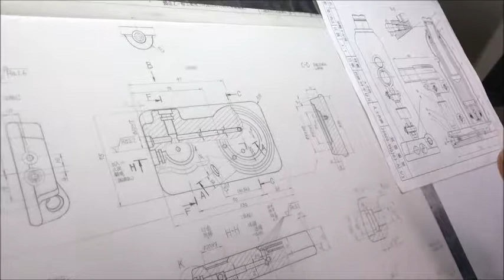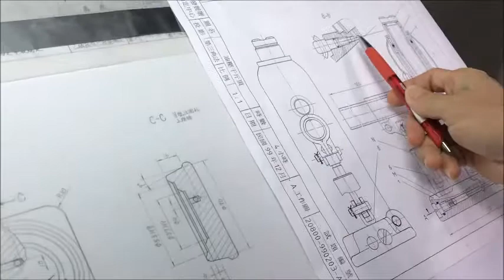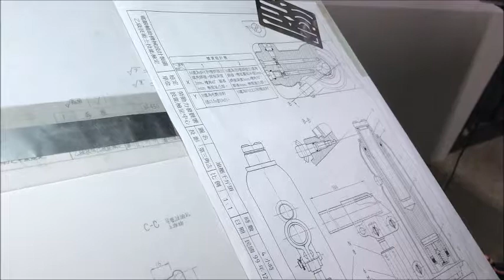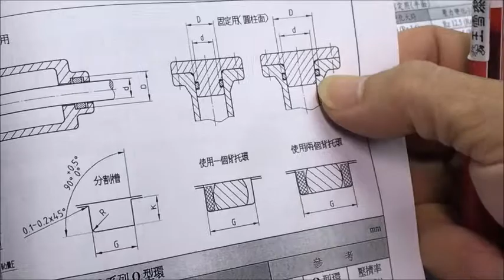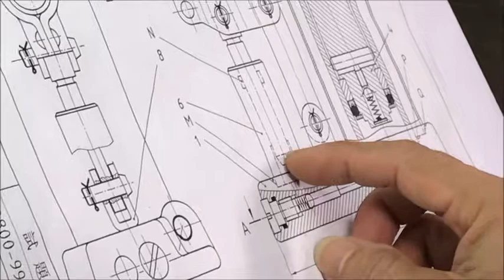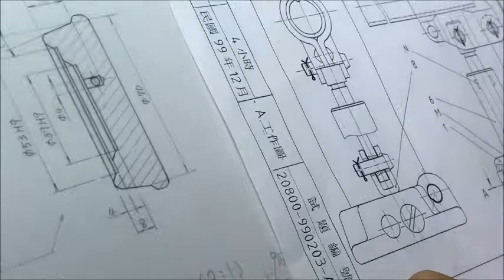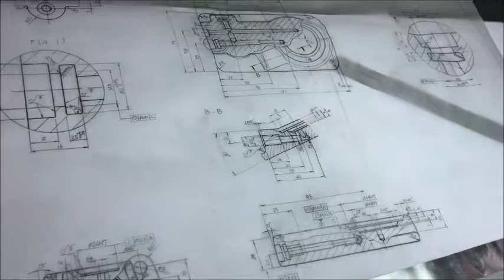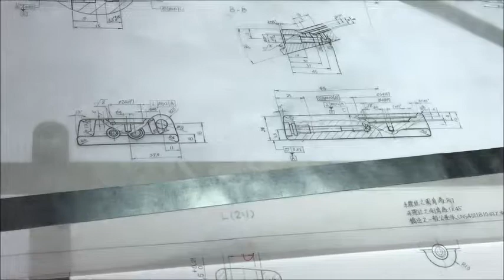【Power許|2D乙】第15講|Part.5/6|20800-990203|儀器畫|Instruments Drawing|機械製圖|Power許的50堂課|@ClarkHuang|2018年錄製